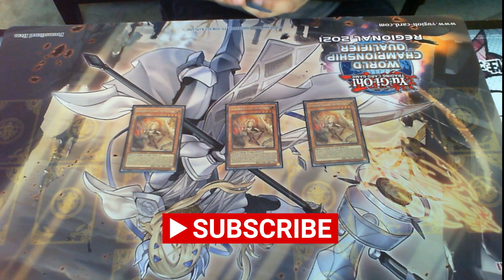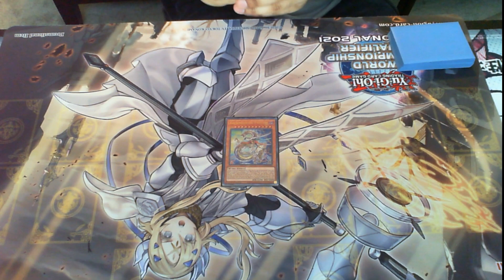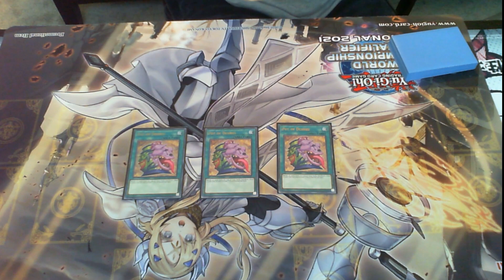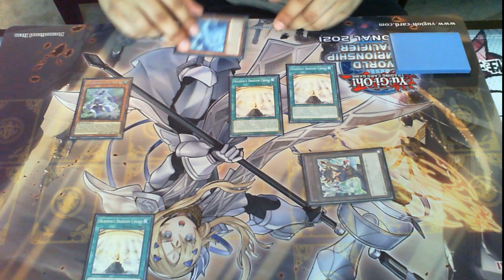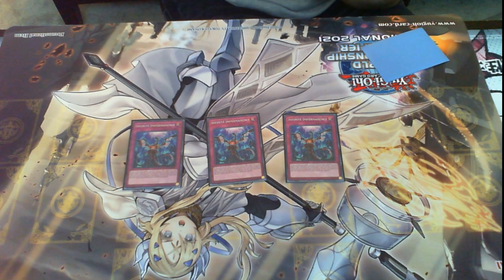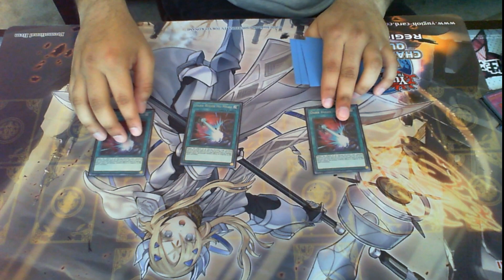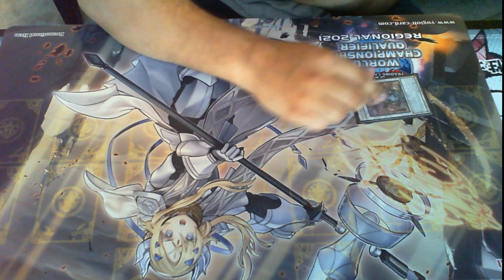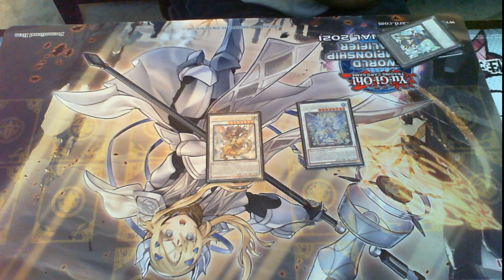*Yu-Gi-Oh!* Remote Duel YCS! SWORDSOUL TENYI Bubble Deck Profile! (7-3) In-Depth!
TOURNAMENT REPORT BELOW!

Day 1
Tri-Brigade Lyrilusc 2-1
Sky Striker DPE 2-0
Swordsoul Tenyi 1-2
Dogmatika Spellbooks 2-0
Invoked Dogmatika 2-1
Phantom Knight DPE 2-1
Floowandereeze 0-2

Day 2
Tri-Brigade Lyrilusc 2-1
Sky Striker DPE 1-2

Final Results : 7-3 (needed 22 points to quality for top 32, had 21) :(

0:00 intro
0:40 Deck Profile
18:13 Outro